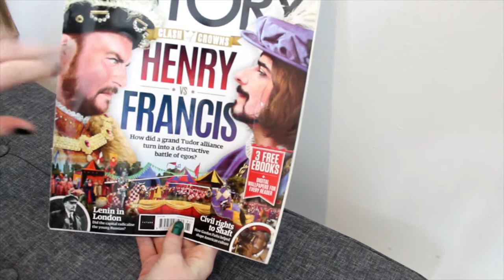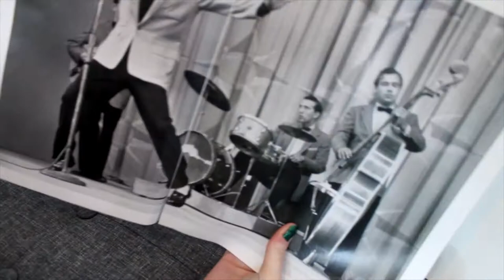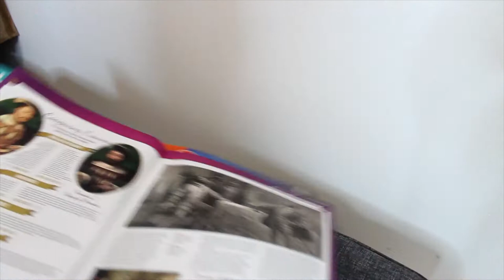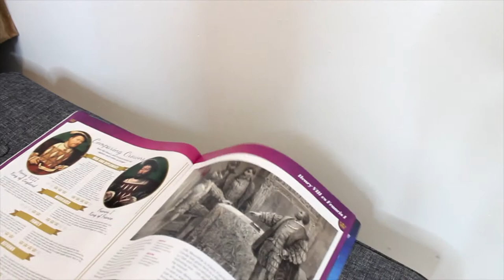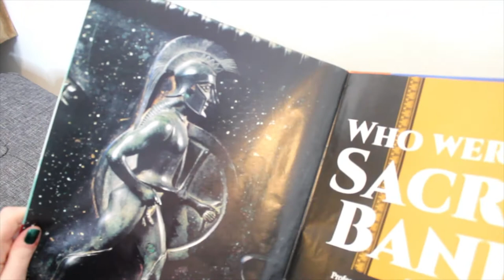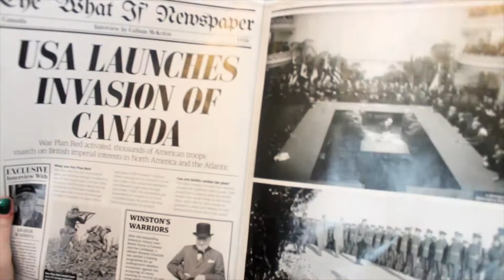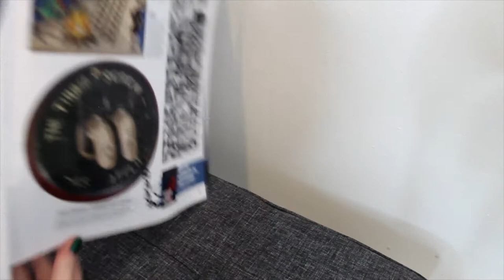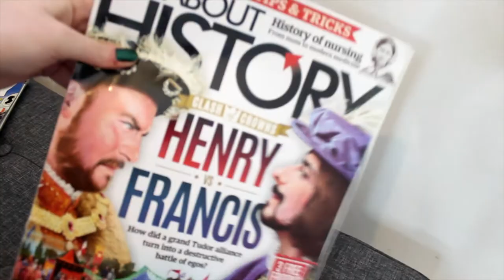All About History Issue 91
All About History Issue 91 was 100% one of my favorite issues of this magazine so far, it is such a pity my copy is falling apart.